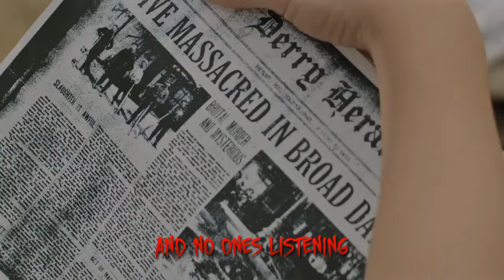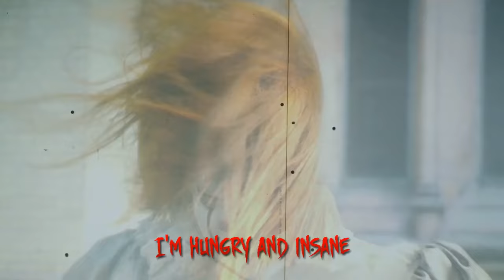Pennywise Sings a Song Stephen King's 'It' Parody